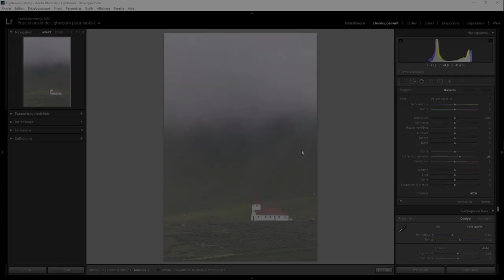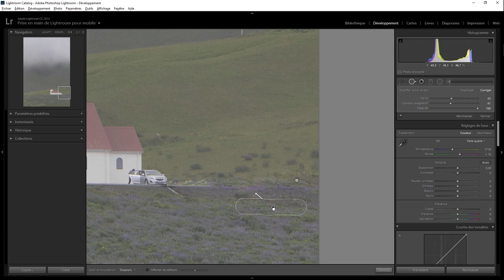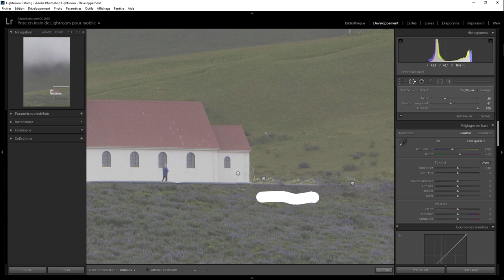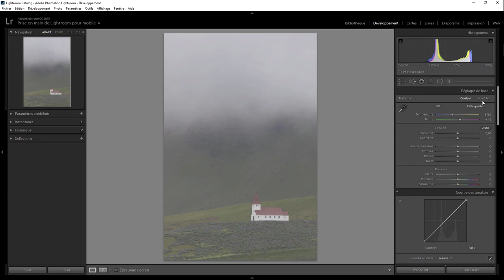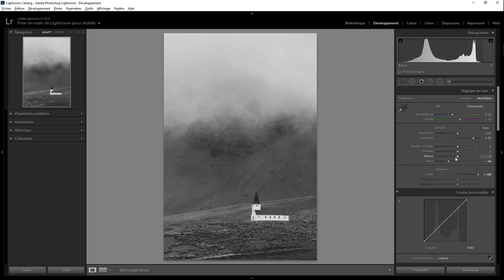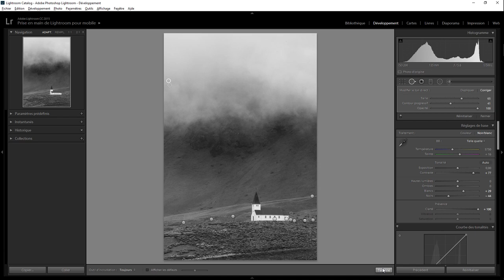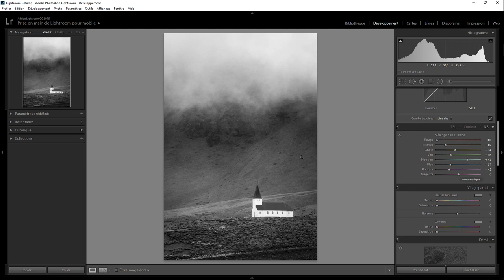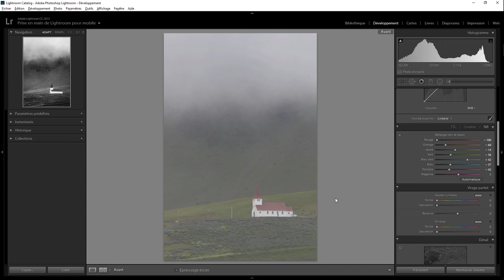Lightroom Retouche Express 75 - La petite église